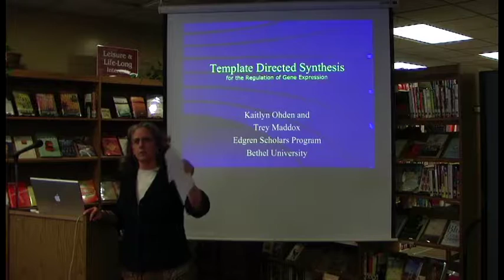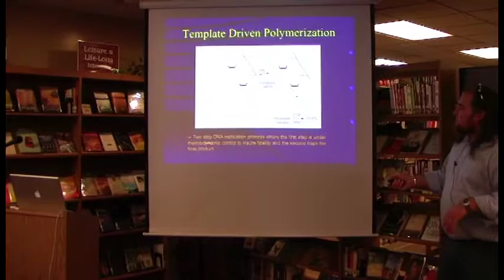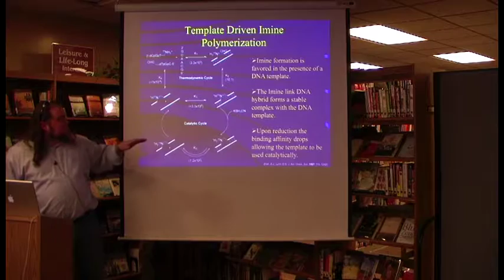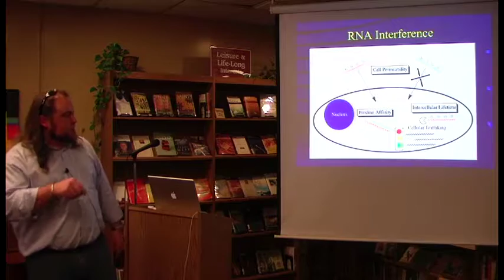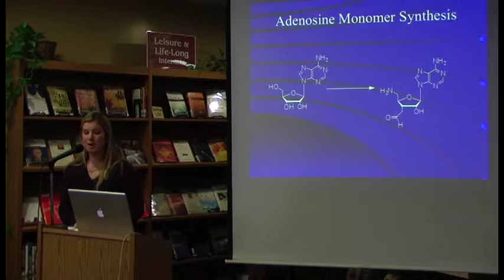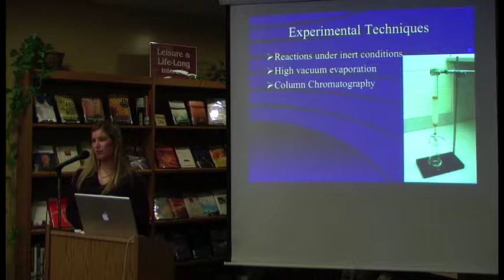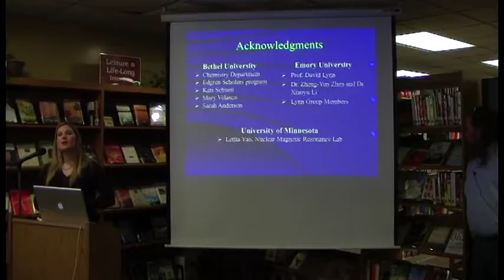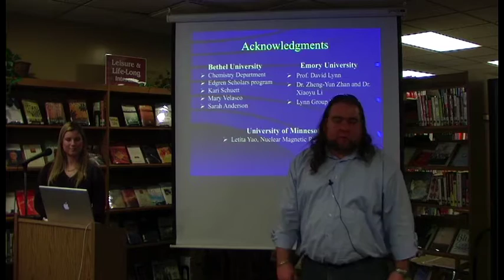Template-Directed Synthesis for the Regulation of Gene Expression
Trey Maddox, assistant professor of chemistry, and Bethel senior Kaitlyn Ohden researched methods to mimic DNA template-directed polymerization in a way that frees it from enzyme regulation. They wanted to complete the optimization of the synthetic pathway and synthesize two of the modified building blocks. The new structure is capable of interacting with messenger Ribonucleic acid (RNA) and could have positive implications in regulating gene expression.

Speakers: Trey Maddox and Kaitlyn Ohden
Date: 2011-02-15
Series: Primetime Presentations; Edgren Scholars